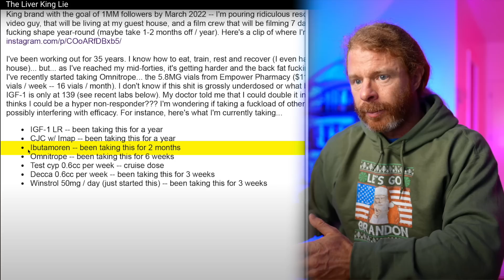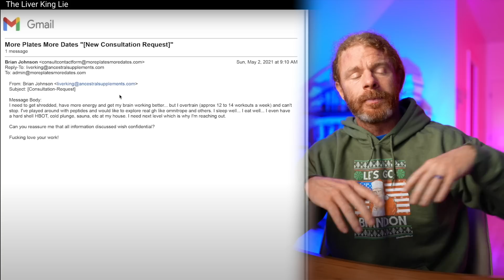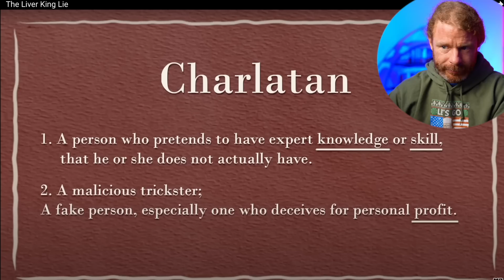The Liar King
In this video I react to the recent emails that were leaked by @MorePlatesMoreDates showing that  @theliverking has been using steroids despite multiple claims that he does not.